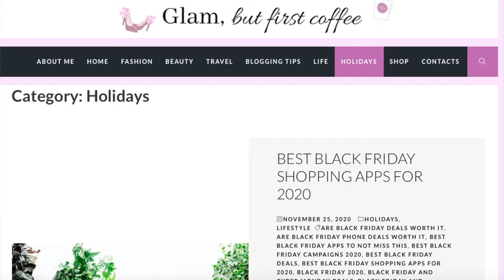SHOPPING FASHION VLOG IN LA TORRE OUTLET ZARAGOZA SPAIN AND GUESS, JYSK, MANGO, FIFTY OUTLET HAUL.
WHAT I USE FOR FILMING AND EDITING:
Nikon Coolpix B700
Samsung S10E phone
Tripod for the camera
SD card
Hard drive